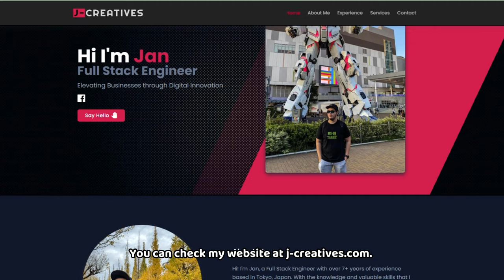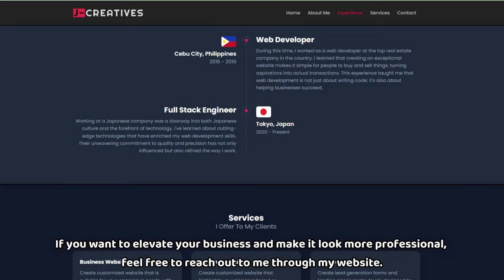Pinoy OFW sa Japan! How to Apply for a High-Skill Job in Japan!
Naginterview na naman tayo ng isang Pinoy OFW dito sa Japan!